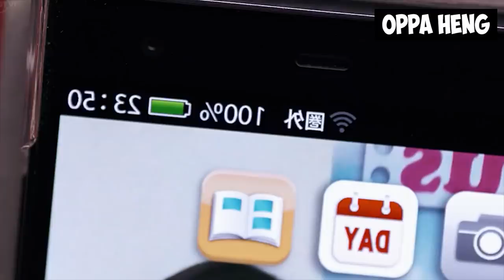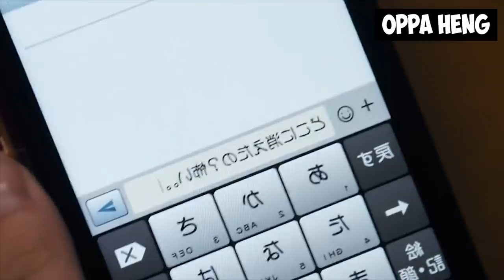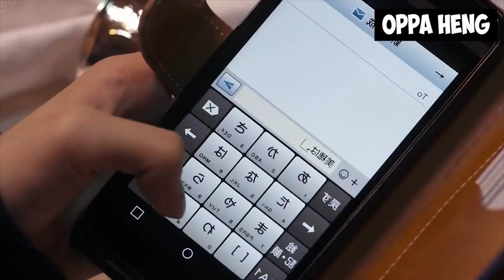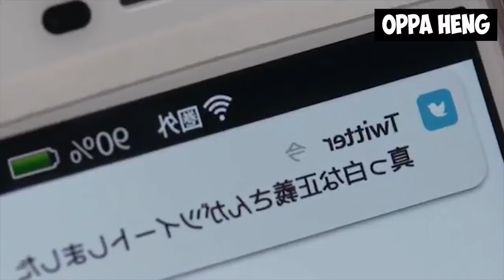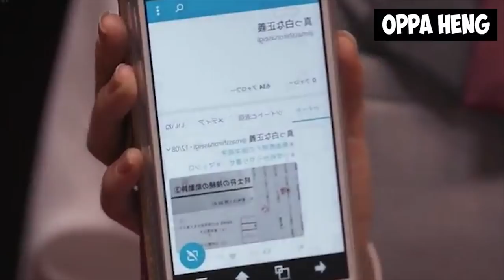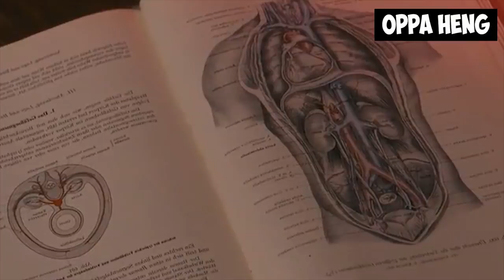Re:mind | សិស្សសាលាជប៉ុន ១១នាក់ ស៊ើបអង្កេតនរណាជាឃាតករ ? | ១រឿងពេញ | សម្រាយរឿង